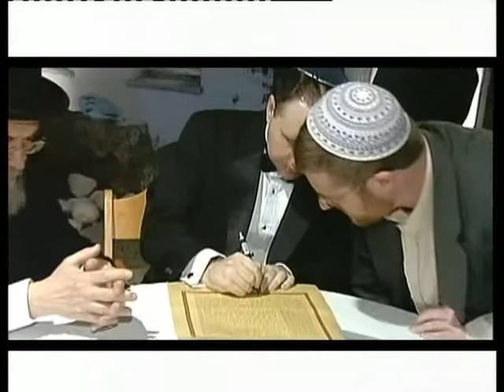Wedding Clip, April 2004 - qnqnqhqh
Source = DIVX file of the clip